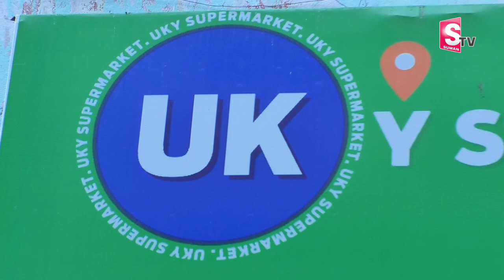Best Profits In Supermarket Business In Telugu | Self Employment Business ideas | Sumantv Shorts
Welcome to sumantvmagazine Channel, The Place where you are served with Online and Offline Money Making Tips and Money Earning Methods Every Day.  sumantvmagazine has been constantly coming up with new genres of Content that helps young entrepreneurs, Self Made Business Women, Students who wish to earn part time income to make more relevant to different successful ways of Earning Online and Offline.

NOTE: All the content used in the Video is Copyrights of sumantvmagazine, Use or commercial display or editing of the content without proper authorization is not allowed.